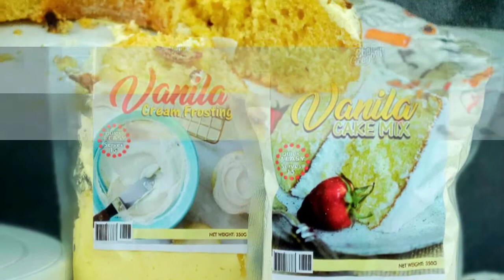How to make Vanilla Cake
Vanilla cake mix. Vanilla cake frosting. Vanilla cream mix. Chef Gregory products. Cake. Cake mixes. Cake mixes in lagos. Cakes.